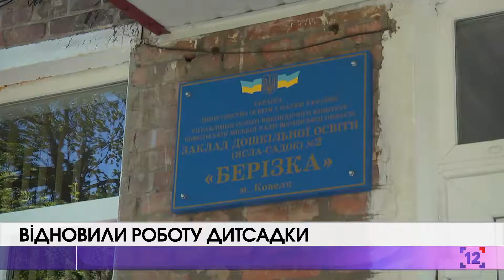ВІДНОВИЛИ РОБОТУ ДИТСАДКИ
У Ковелі з 22 липня запрацювали три дитсадки – другий, третій та 11-ий. У літній період вони зможуть прийняти 120 дітей.